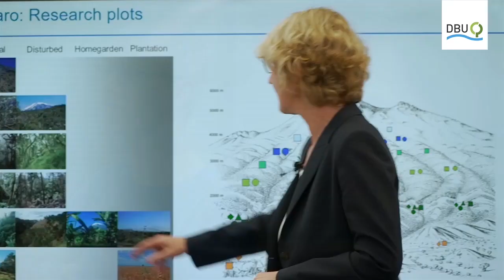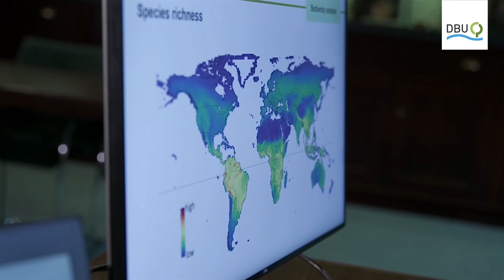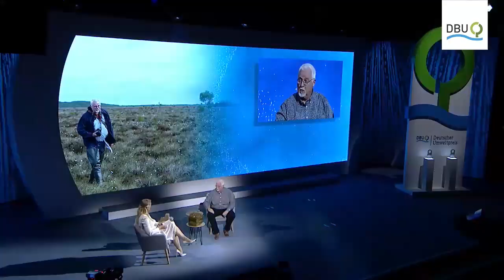Die Verleihung des Deutschen Umweltpreises 2021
Die Deutsche Bundesstiftung Umwelt vergibt den diesjährigen Deutschen Umweltpreis in einer Höhe von insgesamt 500.000 Euro an zwei international renommierte Persönlichkeiten, die in ihren Wissenschafts-Disziplinen Herausragendes für mehr Arten-, Klima- und Umweltschutz erreicht haben: Prof. Dr. Katrin Böhning-Gaese für ihre Spitzenforschung zur Bedeutung der biologischen Vielfalt für Planet und Mensch sowie Prof. Dr. Dr. h.c. Hans Joosten für seine jahrzehntelange wissenschaftliche Arbeit über Moore als Klimaschützer – und den gravierenden Folgen von Moor-Entwässerung für die Erderwärmung. „Der Deutsche Umweltpreis 2021 soll ein Signal sein: Wir haben nur eine Erde. Und wir müssen mit der Vielfalt des Lebens behutsam umgehen“, so DBU-Generalsekretär Alexander Bonde.

Die Preise werden durch den Bundespräsidenten Frank-Walter Steinmeier am 10. Oktober im Rahmen eines Festaktes überreicht. Die Verleihung des Deutschen Umweltpreises findet in Darmstadt statt und wird von Judith Rakers moderiert. Mit 500.000 Euro ist der Deutsche Umweltpreis der DBU der höchstdotierte Umweltpreis in Europa.

Thumbnail:
© DBU / Himsel

Begrüßung:
Rita Schwarzelühr-Sutter, Parlamentarische Staatssekretärin im Bundesumweltministerium, Vorsitzende des Kuratoriums der DBU

Festrede:
Bundespräsident Frank-Walter Steinmeier

Preisträger*in:
Prof. Dr. Katrin Böhning-Gaese, Direktorin des Senckenberg Biodiversität und Klima Forschungszentrums
Prof. Dr. Dr. h.c. Hans Joosten, Institut für Botanik und Landschaftsökologie Universität Greifswald

Preisübergabe:
Bundespräsident Frank-Walter Steinmeier

Schlusswort:
Alexander Bonde, Generalsekretär der DBU

Moderation:
Judith Rakers